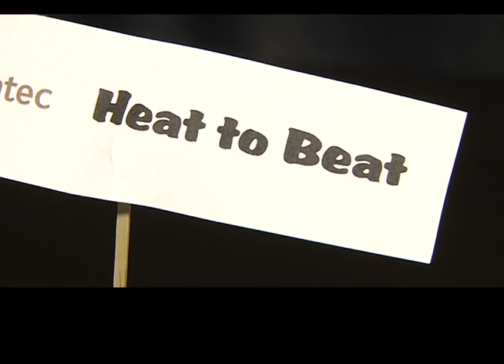Rotaract Wing Night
We discuss the Rotaract's very first Wing Night! Learn where the money is going and how you can participate!